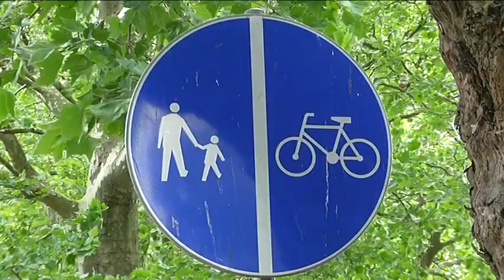ŚCIEŻKA ROWEROWA NA KANALE DRZEWNYM W PRZYSZŁYM ROKU?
To już kolejne podejście do budowy odcinka ścieżki rowerowej na moście przy szpitalu. Jednak tym razem inwestycja może dojść do skutku. W tej chwili trwa projektowanie. Projekt ma być gotowy do końca października tego roku, a w przyszłym najprawdopodobniej budowa ścieżki.